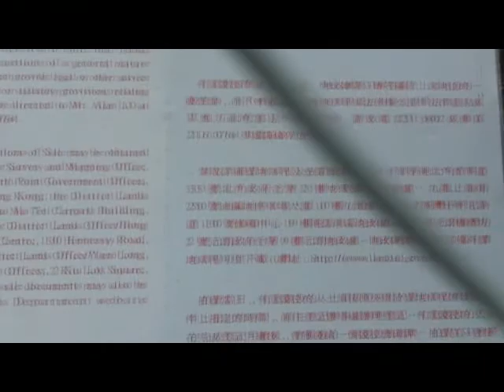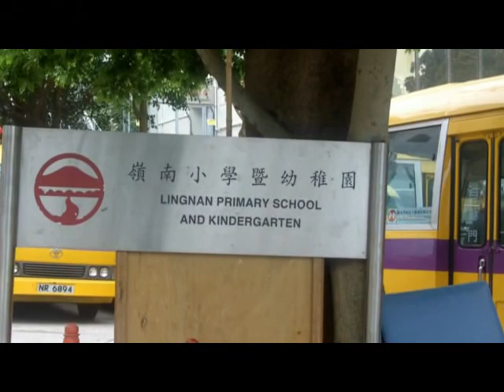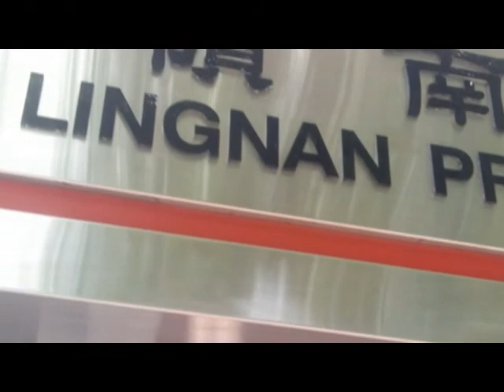Lingnan Middle School: One Last Look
(A video showing the inside of the buildings titled "Lingnan Middle School: A Lasting Memory" is coming soon.)

A visit to the remains of Lingnan Middle School up in the hills from Happy Valley on Stubbs Road.  The land is slated to be auctioned off.